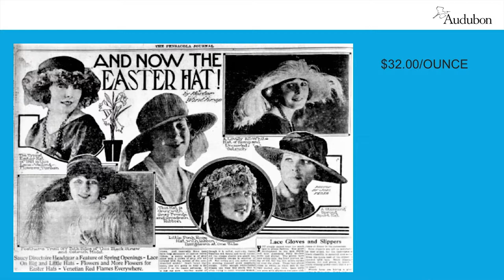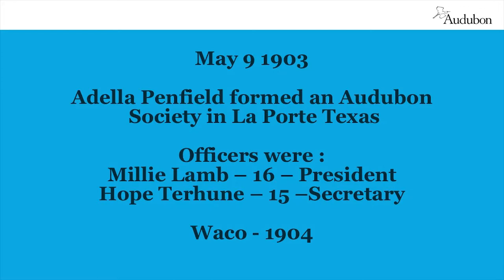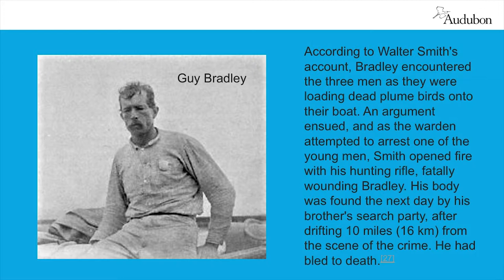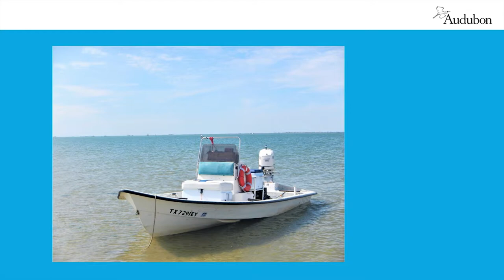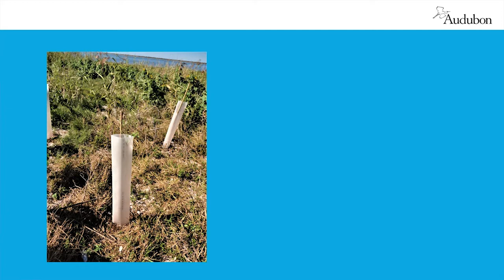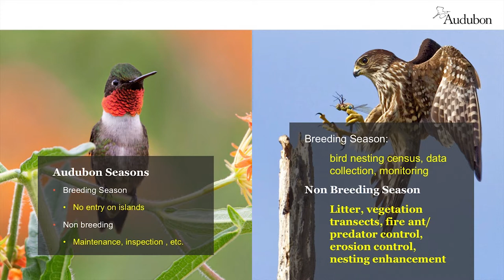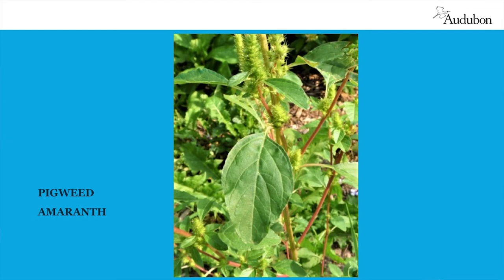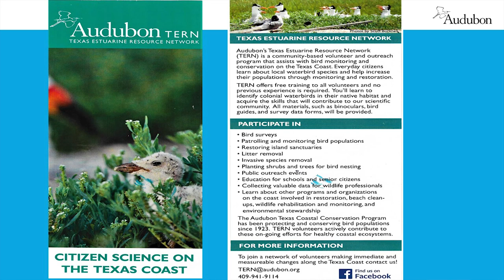Maintaining Coastal Bird Populations and Habitats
In this presentation, Dennis Jones of Audubon Texas introduces National Audubon and Audubon Texas efforts to protect coastal bird populations and meet their needs for vegetation. This talk was delivered at the October 18, 2018, chapter meeting of the Native Plant Society of Texas, Houston chapter.